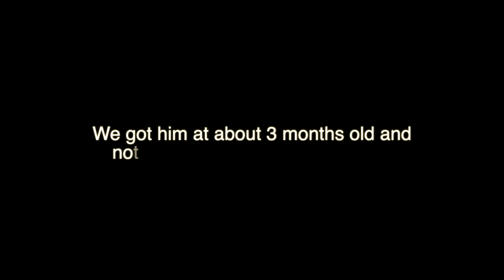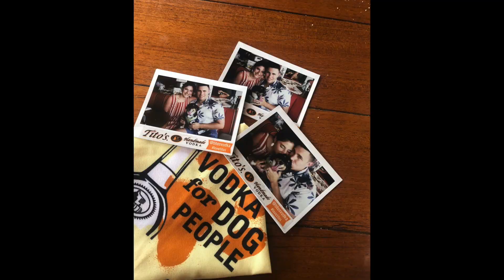1 Year with Our Toy Aussie | Will make you cry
Our puppy Blitz turns 1 year old on 1/29/20!! He grew up so fast! Here is a montage of all our favorite videos of our baby boy!

Hugs, Priscila & Joe!